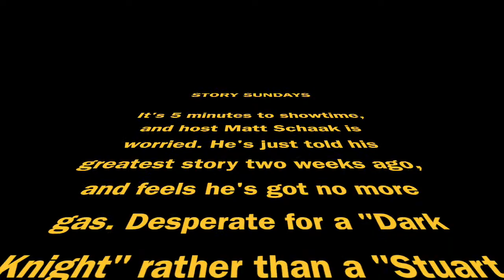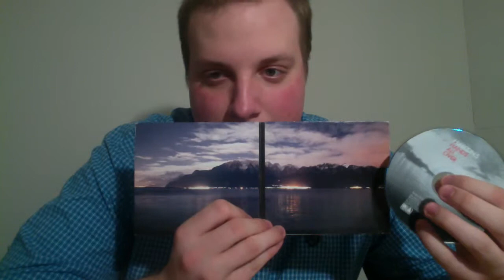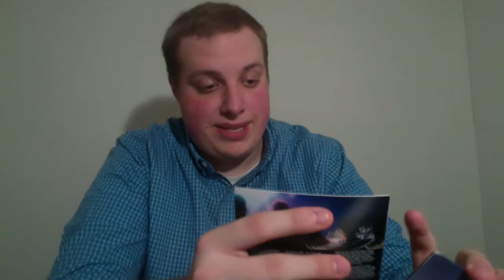Story Sundays #5: The Time I Won A Guitar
In the 5th installment, Matt debates how he can possibly top his last episode by debating his reflection. But will his story be more The Dark Knight, or more Stuart Little 2?